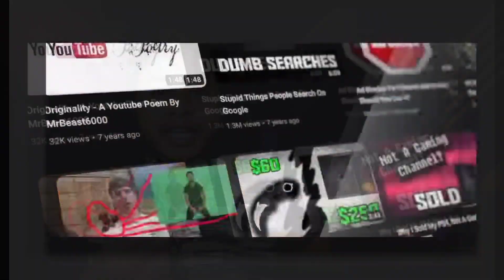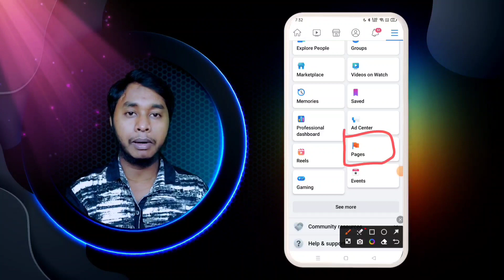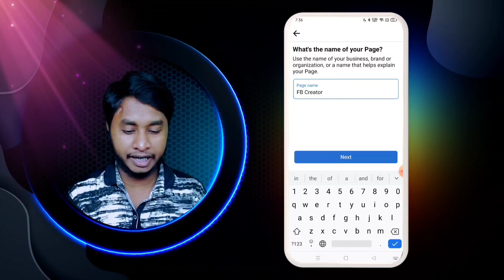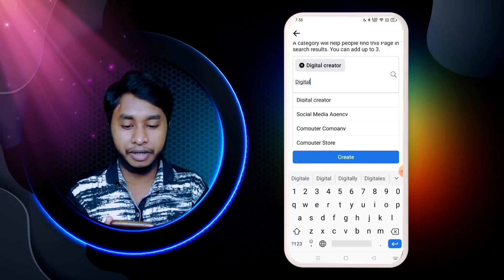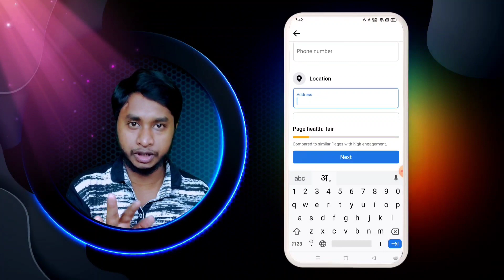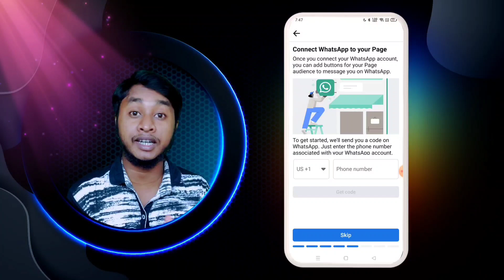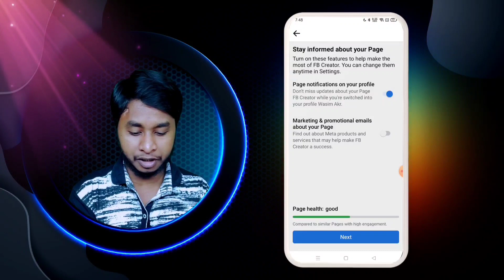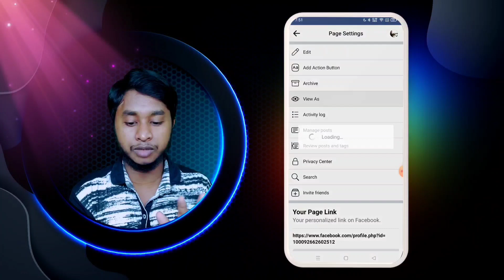From Zero to Hero: Create a Powerful Facebook Page in Minutes😱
👍👍👍 Social media 👍👍👍

Keywords Search in English -

Master the Art of Creating a Facebook Page: Step-by-Step Guide!

Create a Stunning Facebook Page in Minutes: Easy Tutorial for Beginners

Unlock the Secrets to a Successful Facebook Page: Expert Tips Revealed!

Boost Your Online Presence with a Captivating Facebook Page: Learn How

From Zero to Hero: Build an Engaging Facebook Page Like a Pro!

Create a Facebook Page That Wows: Expert Techniques Unveiled!

The Ultimate Guide to Creating a Facebook Page That Drives Results

Get Noticed on Facebook: Create an Irresistible Page That Attracts Thousands

Unleash the Power of Facebook: Learn How to Create a Page That Goes Viral

Step into the Facebook Spotlight: Master the Art of Creating Pages That Stand Out!

Keywords search in hindi -

Facebook Page Kaise Banaye: Step-by-Step Tutorial for Beginners

The Ultimate Guide: How to Create a Facebook Page Easily

Facebook Page Kaise Banaye: Complete Walkthrough and Tips

From Zero to Hero: Mastering Facebook Page Creation in 5 Easy Steps

Boost Your Online Presence: Learn How to Make a Facebook Page Today

Attention Entrepreneurs: Create a Professional Facebook Page in No Time"

The Secrets to Success: Create a Facebook Page That Gets Noticed

Facebook Page Kaise Banaye: Expert Tips for Maximum Engagement

Discover How to Create a Facebook Page